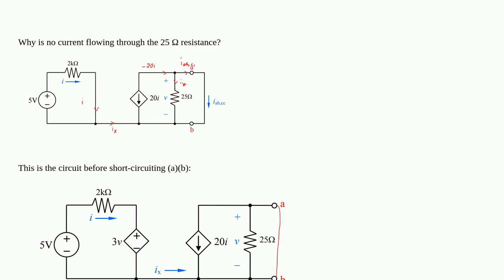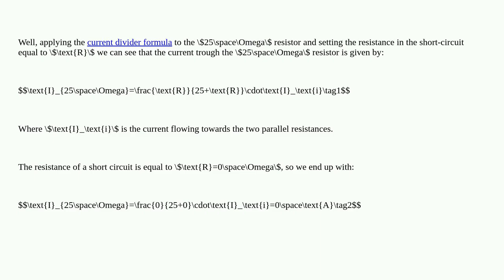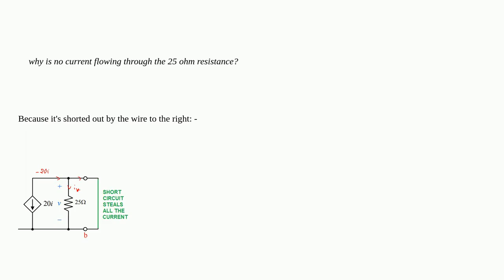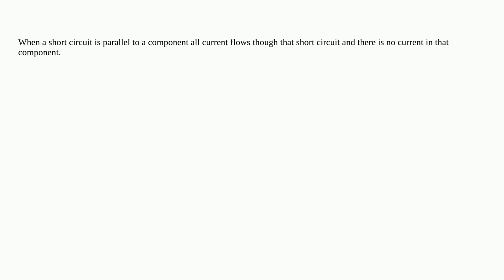2093f2db 09b7 43c9 9cdd 398f1b7bbedd